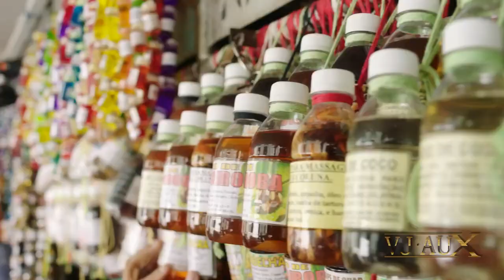MC Hammer - U Can't Touch (This Butesha & Speed Crazy Remix VJ Aux)